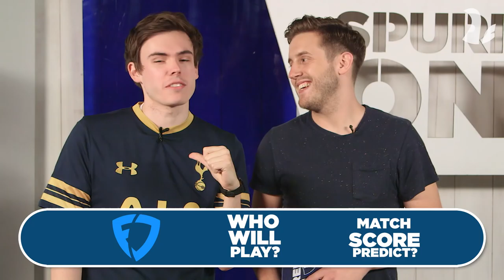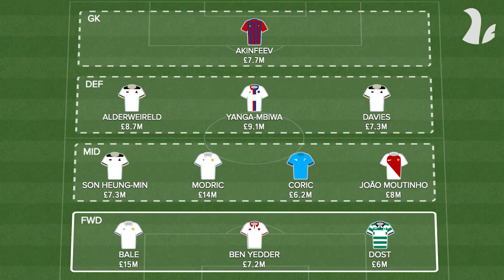Tottenham Hotspur vs Monaco | Match Preview Battle! | With Jack B And Rhys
Enter the FanDuel Champions League Tuesday Contest for your chance to win a share of £3,500. Alternatively, get involved in the FanDuel Wednesday War Chest, where again the pot is £3,500

► ADD us on Instagram / Snapchat: spurredontv